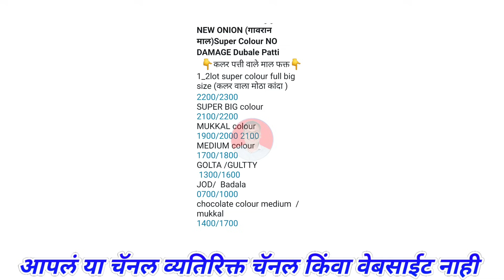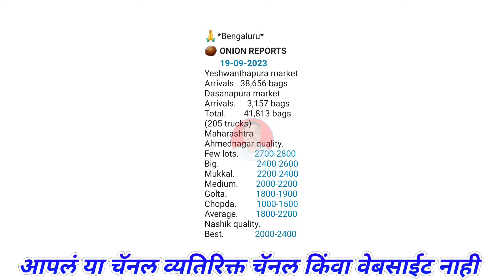Pune gultekadi Kanda Bhav 19 September। Bengaluru। Kanda Bajar bhav@Majhabaliraja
Related Topic:-
महाराष्ट्रातील कांदा बाजार भाव बद्दल माहिती
कांद्याच्या बातम्या